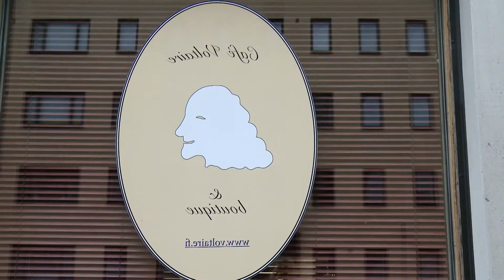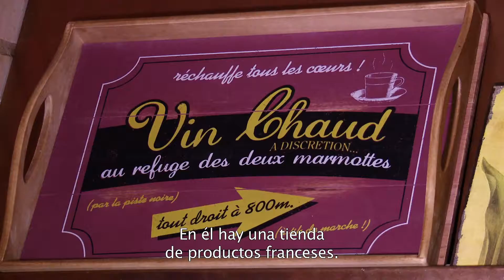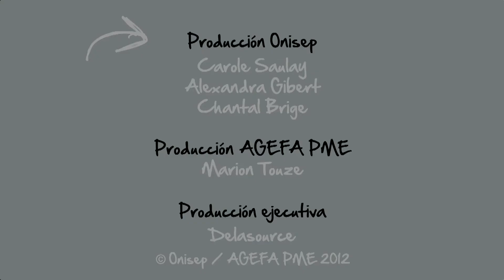Sanela, Elève de BTS en Finlande - VOST ESP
Sanela, comme  Prescilla, est élève de 1ère année de BTS Assistant Gestion PME-PMI dans un lycée d'Angers. Elle aussi est venue en Finlande faire un stage dans un café français installé dans la ville de Turku. Elle nous raconte son expérience et nous fait découvrir sa famille d'accueil. Ce film est le 2nd épisode d'un Web documentaire consacré à la mobilité européenne en voie professionnelle.